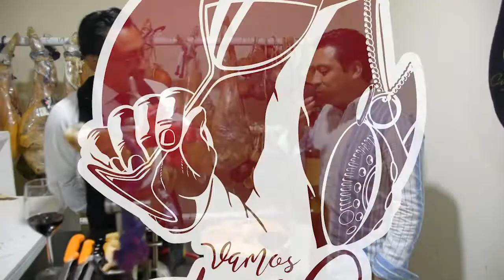Catando Jamón Serrano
Ahora nos toca descubrir con que otro elemento podemos combinar nuestro vino, sea cual sea. Te presentamos la delicia del Jamón Serrano.